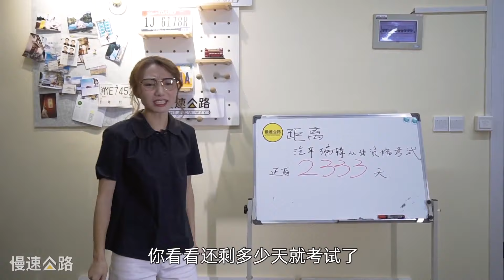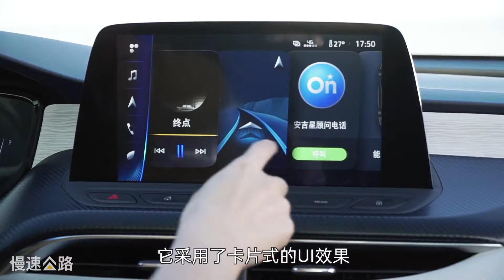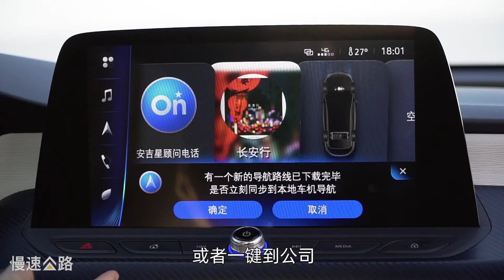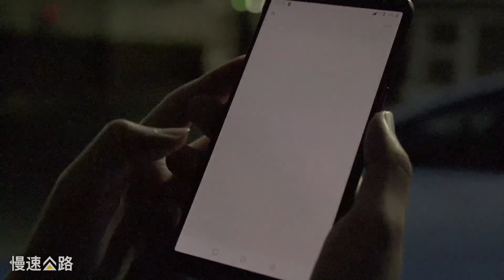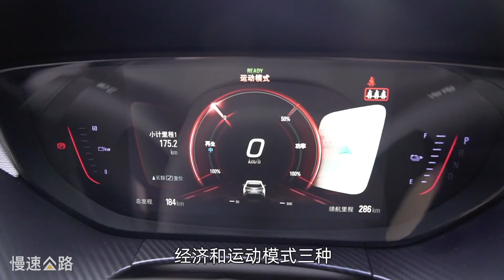外形酷似概念车 2019试驾全新别克纯电动车Buick VELITE 6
_________________★独家授权★_________________
公路试车间Vol.013：别克首款纯电动车VELITE 6，外观酷似概念车，驾乘品质出色，尤其是隔音方面做得不错，一体式的全景天幕也很酷，但缺点就是NEDC续航里程只有301公里，如果你的日常需求主要是城市通勤，那么可以考虑一下这款新能源车。